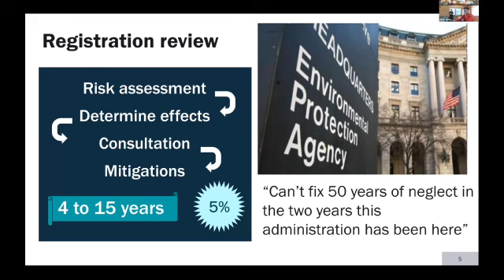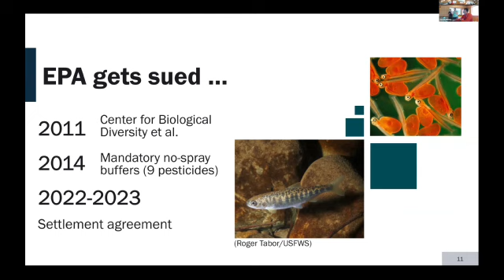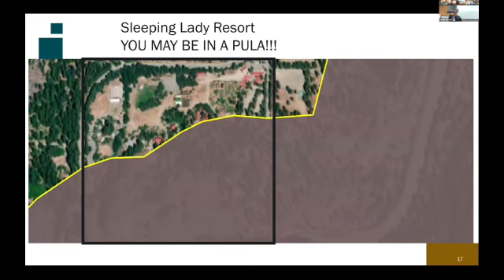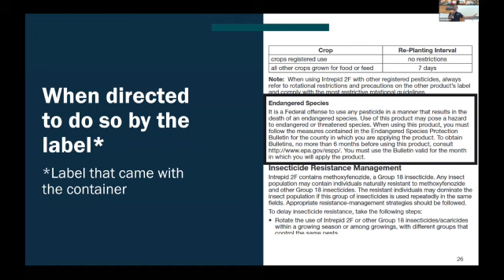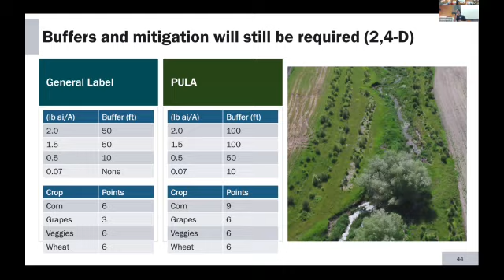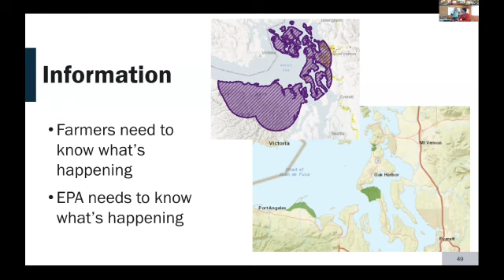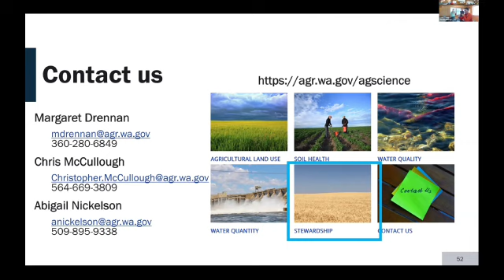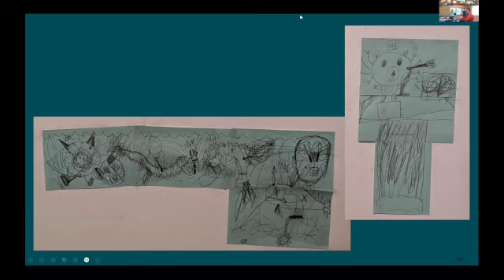Changing Pesticide Labels and BMPS: What do farmers need to know?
Overview of the new regulations for pesticide use and the mitigation measures that may need to be implemented to continue applying
pesticides. Overview will include changes in pesticide labeling, conservation/management practices and BMP’s as mitigation, how growers can get assistance in installing mitigation measures, and general information and resources.